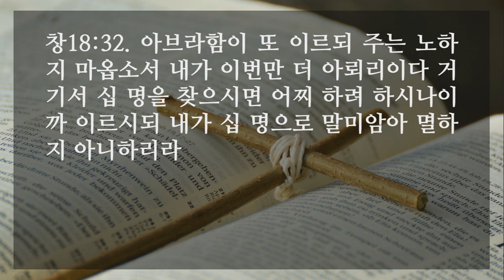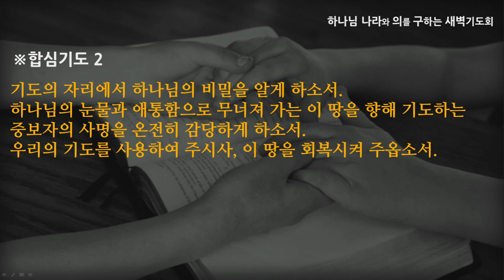[선한목자교회] 새벽기도 2022년 02월 22일 | 하나님의 비밀을 맡은 자 - 심우인 목사 [창세기 18:1-33]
하나님의 비밀을 맡은 자 - 심우인 목사 [창세기 18:1-33]